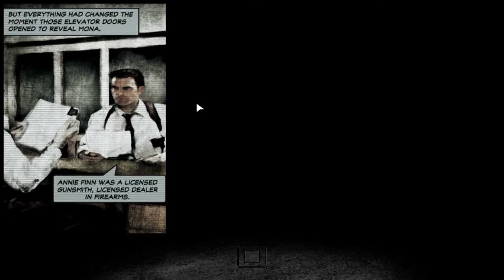Payne evolution In 2022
Fun fact: about this game is that i played this on this place called pisonet
and had fun with it and didnt finish it. but 3 years later i have finally found the game in my own head. but unfortunately im half-ly done for the game i also modded this game with the mod called. payne evolution.

so should i make more max payne content?
kinda best if u leave a comment yes or no

also this game is 19yr havent noticed that in a while
:O

if ya enjoy one of my vids.